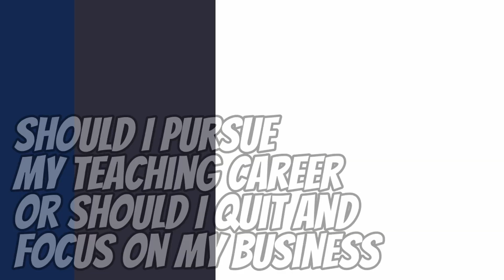Should I Pursue My Teaching Career Or Should I Quit And Focus On My Business | Mommy Negosyo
In this video, Mommy N addresses the common dilemma of whether to pursue a teaching career or commit fully to a business.  Join Mommy Negosyo in this insightful discussion from our 90-Day Business Coaching Program. Being business-minded means looking at the long-term picture, beyond the steady income of a teaching career. Mommy N emphasizes the importance of mentorship in navigating the risks of business. Learn the value of strategic guidance and envision where your business can be in a decade. Make informed decisions about your career and business journey. Tune in now for valuable insights!

Is Your Business A Good Fit For You? A 5-Minute Validation Test

Are You Doing Business Right? Find out with this quick 5-minute check!

I’m Myrna "Mommy N" Tam Natividad, founder of Business Pinoy. More content and info about our programs

Specialties include... How to Discover Your Business Calling, How to Start your Business, Getting rid of roadblocks in growing your Business, Personal Development

Myrna “Mommy Negosyo” Tam-Natividad is the first-ever Female Entrepreneur of the Year Awardee of the Department of Trade and Industry in Zamboanga City for 2017 and the prime developer of Grow Your Business, Pinoy! Roadmap® (GYBP! Roadmap®). She was also chosen as one of the 100 Most Influential Filipinas in 2018 by the Global Association of Women called Filipina Women's Network based in the US.